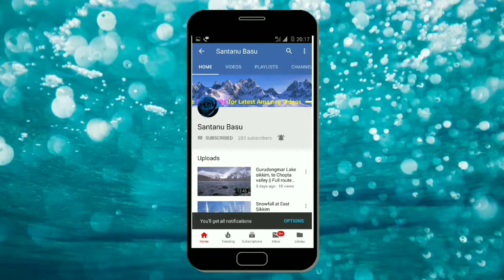Durga Puja 2019 Kolkata || Behala Nutan Sangha || Theme: Inner Journey (অন্তর্যাত্রা)